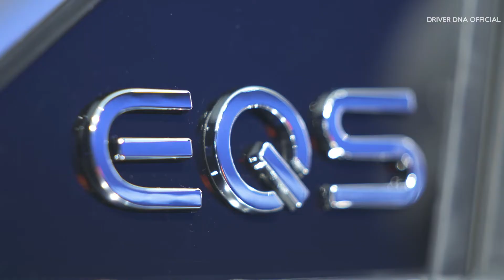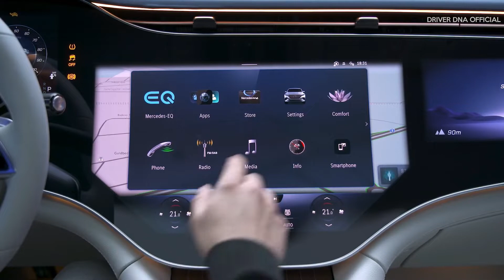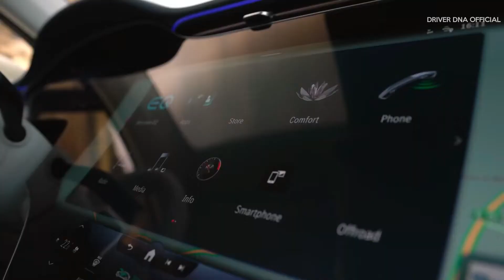2023 All-Electric Mercedes-Benz EQS SUV - Interior And Exterior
2023 Mercedes-Benz EQS SUV - Interior And Exterior

The EQS SUV is the first large luxury SUV from Mercedes-EQ with room for up to seven people. It is taking the luxurious and ground-breaking approach of the EQS into a highly desirable SUV package. With its progressive design, the EQS SUV is redefining a whole vehicle segment. Join our digital world premiere.

The availability of the communication module (LTE) is temporarily limited for certain vehicles due to supply bottlenecks. Please note that especially Mercedes I connect services including the emergency call system (eCall) are not available in the affected vehicles. The ongoing actual information is available at your Mercedes-Benz dealer.

EQS SUV 450 4MATIC vorläufige Werte WLTP:
Stromverbrauch kombiniert: 24,0–20,0 kWh/100 km;